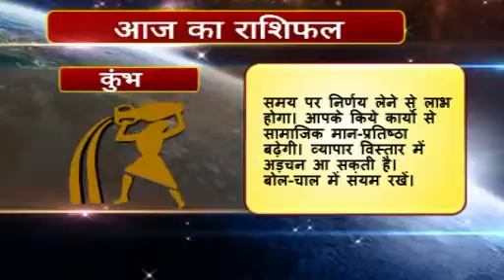Rashifal hindi 11 Kumbh 01 04 2016